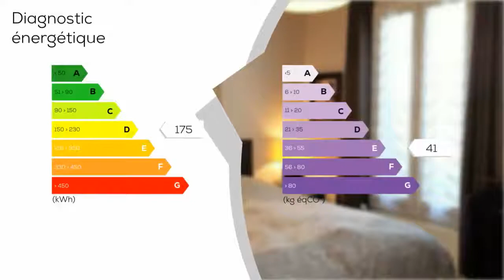A vendre - Maison/villa - CONFLANS-SAINTE-HONORINE (78700) - 5 pièces - 108m²